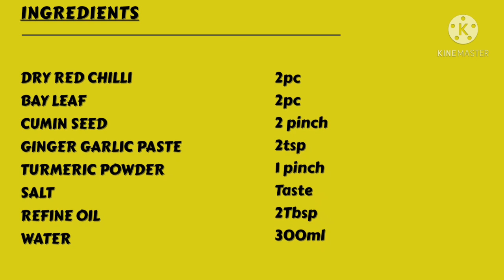|| Murgh Tomato Khichdi Recipe || Pressure Cooker Khichdi in 10 mins || Healthy Home Cooking ||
Murgh Tomato Khichdi
In this video we are making Murgh Tomato Khichdi, With readily available ingredients at home and in very less time. It is very interesting and healthy meal.
VEGETARIANS  can use soya chunks instead of Chicken.
Khichdi is highly nutritious meal, apart from calming the digestive system, along with detoxifying it, the ingredients in Khichdi improves energy, boost immunity and  helps in digestion..
It is source of carbohydrates, vitamins, dietary fibres, magnesium, potassium, and phosphorus etc, *so taking it off the menu is not a good idea.*